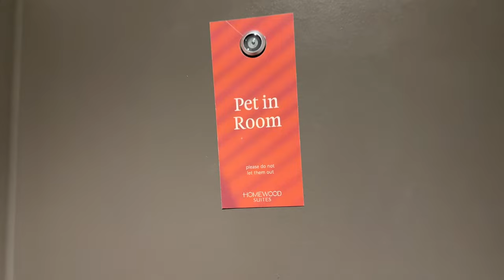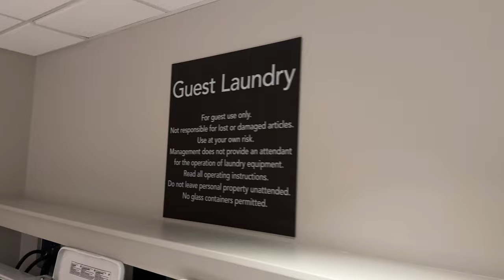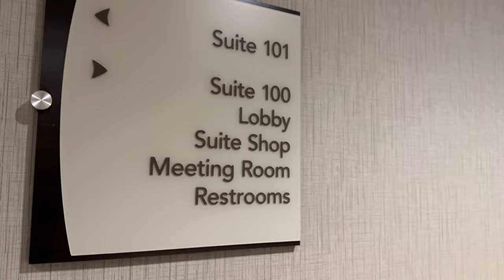Near Cornell University, Hotel Tour: Homewood Suites, Ithaca, New York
Hotel Tour As of December 2022. Near Cornell University, Triphammer Mall, Ithaca College and in the Finger Lakes Region (Cayuga Lake). Homewood Suites, by Hilton.

Remember: all hotels, resorts, theme parks, cruise ships, restaurants and excursion locations are subject to ownership, management, franchise, brand, decor, renovation and other changes. All locations are subject to health, safety and security concerns based on local, regional and national regulations. MC Travel & Tours and MC Enterprises assumes no responsibility.